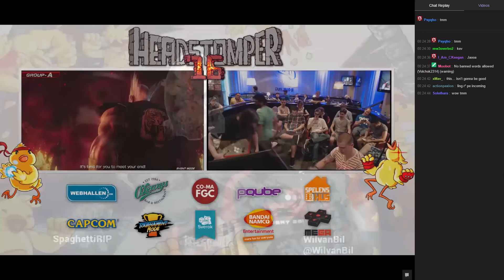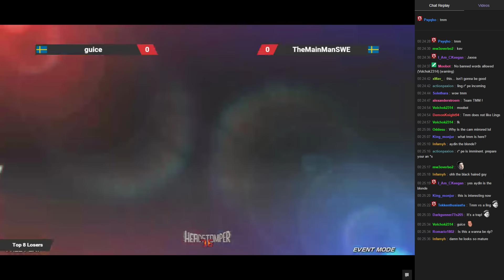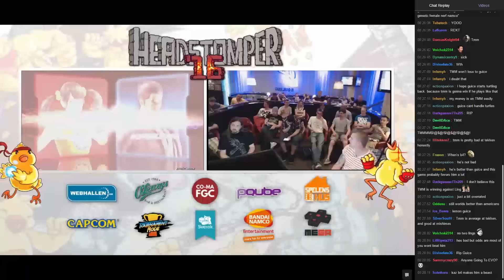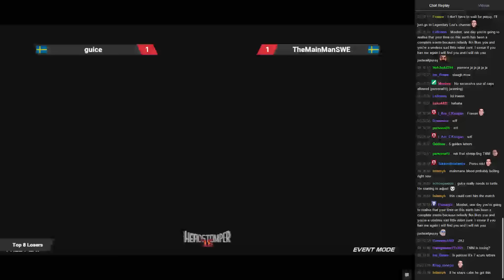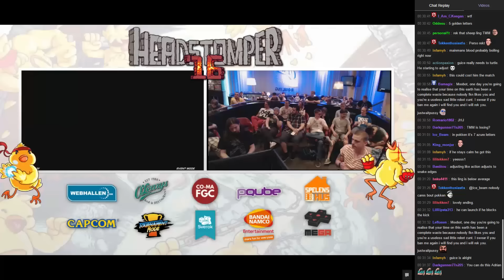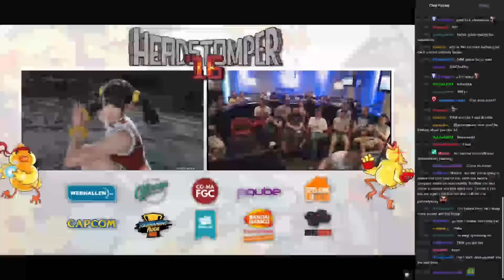HS 16' TEKKEN 7 - TheMainManSWE vs Guice